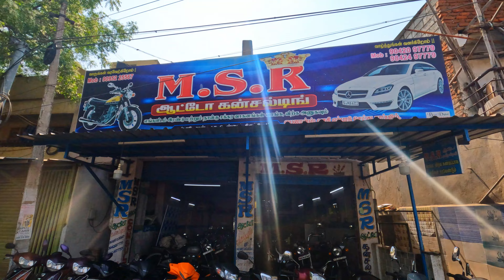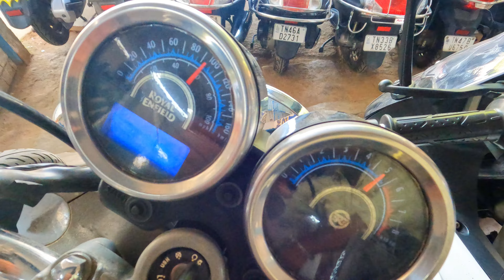🔥₹10000 ரூபாய் கட்டி Bike எடுத்துக்கலாம் | Low Price Used Bike For Sale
குறைந்த விலையில் பைக்குகள்  💥🤯அதிரடி ஆஃபருடன்

MSR Auto Consulting
Pattabiraman Street,
Tennur
Trichy
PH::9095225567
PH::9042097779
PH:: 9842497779